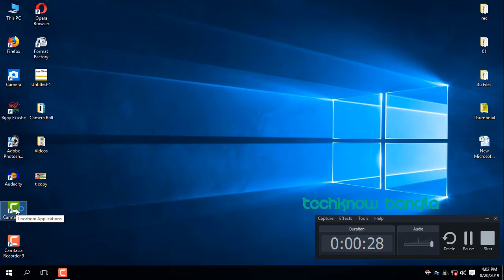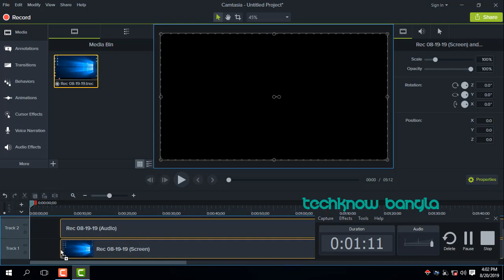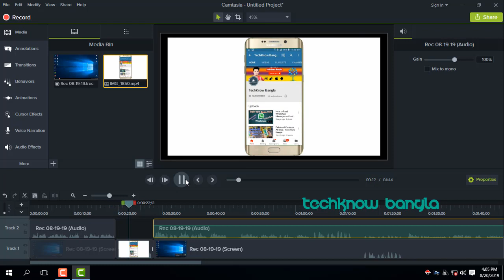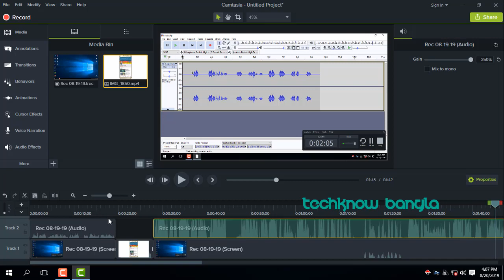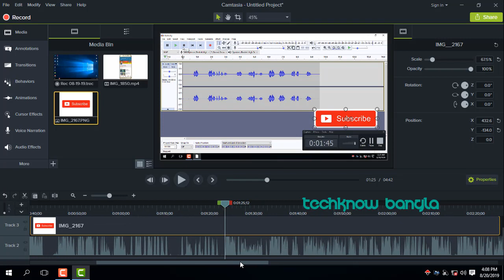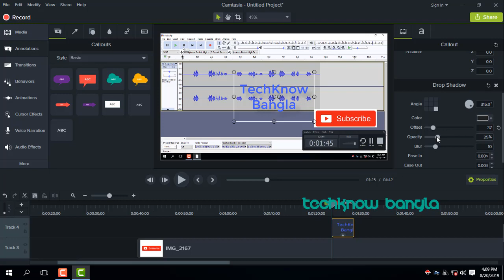Camtasia Studio 9 Video Editing Full Bangla Tutorial, TechKnow Bangla. TKB